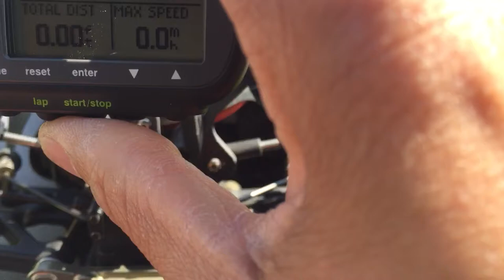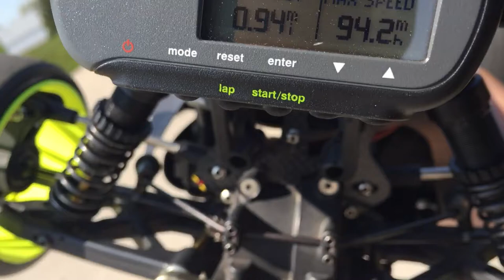Black Mamba working her way up.